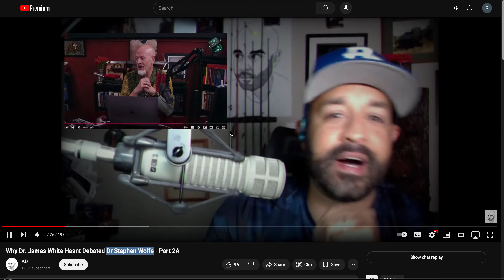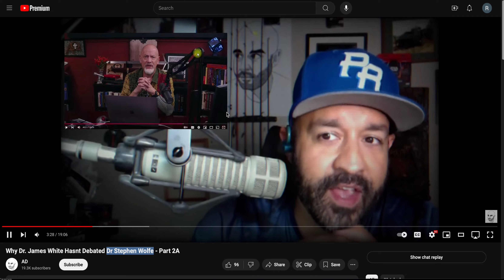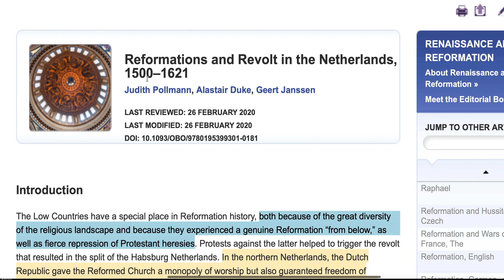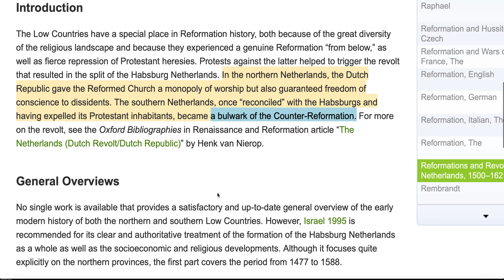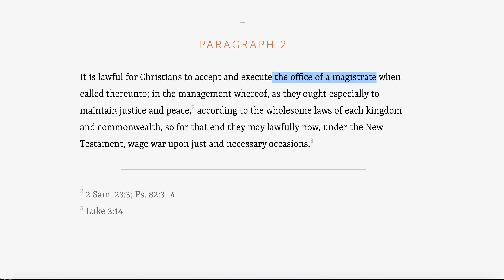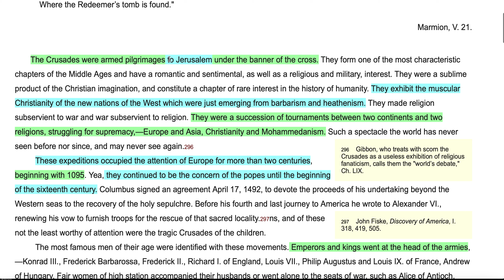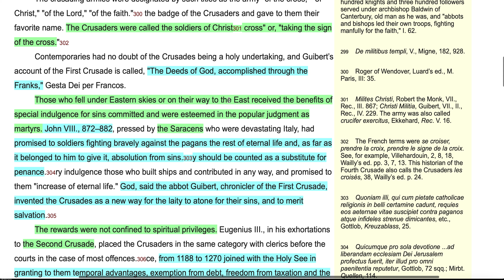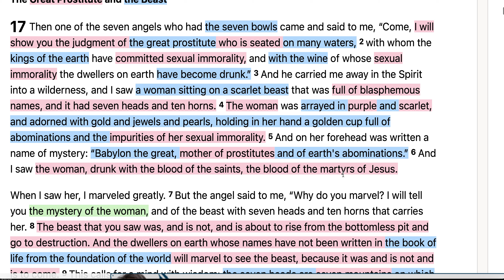Dr. James White vs AD Robles, what on earth is SACRALISM?!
Sacralism:  the confluence of church and state wherein one is called upon to change the other. It also denotes a perspective that views church and state as tied together instead of separate entities so that people within a geographical and political region are considered members of the dominant ecclesiastical institution.

I dunno; I just looked it up; wasn't that hard, really.
AD should have done that too, before saying,
 "I don't know what that is, and I don't care.".

But this is an issue of Church History, Historical Theology, and, ultimately, Systematic Theology, Biblically-Derived ("The Queen of the Sciences").

Enmeshment of Church and State is something that most Baptists are weary of by the very nature of being Baptists (persecuted even by other Reformation Christians, at times).

In the modern-day USA, luckily, we have a Bill of Rights that are laws against Gov't intrusion into our Theology and our Worship.  I like those.

Any "Christian Nationalists" who say, "the state should ENFORCE the 1st Table of the Decalogue," are those against whom I stand strenuously OPPOSED!
Just to be clear.